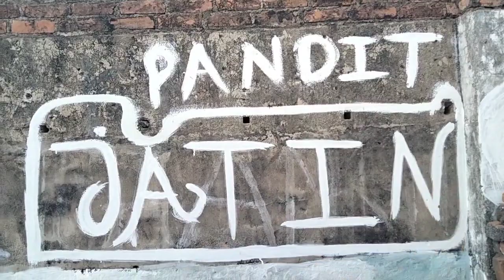Diwali special 🪔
Happy Diwali all of uh and Ur family 🪔

aap sabhi ko happy Diwali